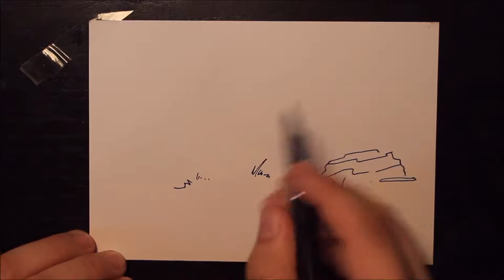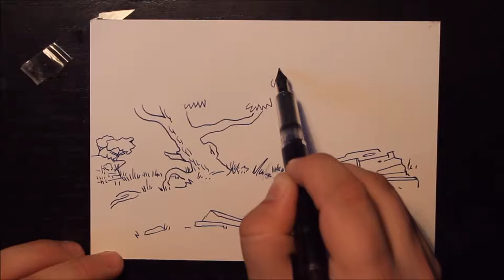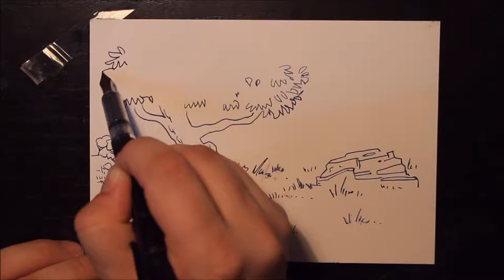АРТ: Пейзаж с деревом фломастерами, полная версия | ART: How to draw a tree with pen and markers